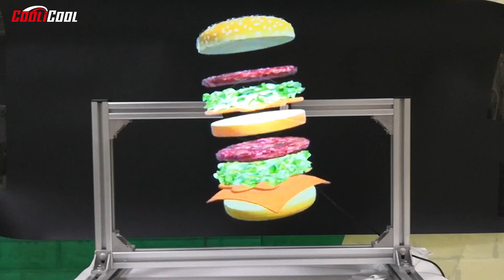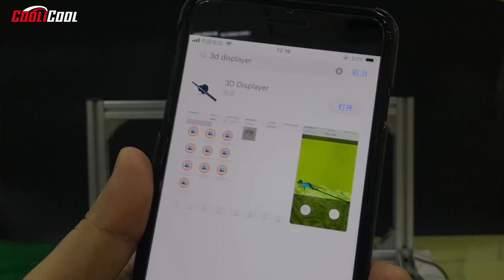iDiskk HR-AD01 3D Holographic Display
Main Features:
♦ 320PCS top quality RGB full color LED chip, better than any other.
♦ Made of top materials, focusing on every detail to reach better quality.
♦ Pure copper brushless motor, reliable and durable, longer life time.
♦ 2 blades to get 3D visual effects stronger realistic video and feel 3D free floating in the air.
♦ The rotating speed is faster than other similar size machines.
♦ Free App download from Apple store and Google Play, just search "3D Displayer", simple APP, change the content easily, better your business.
♦ Multi-languages support by our neutral App: English, Spanish, Chinese, Russian, Japanese.
♦ Content format Support: mp4, avi, rmvb, mkv, gif, jpg, png (black background is better).
♦ Stable and high speed WiFi uploading, take & display photo / video at once by our App.
♦ Support iOS, Android, Windows 7, Windows 8, Windows 10.
♦ Plug and play, easy to install on the wall or a stand.
♦ Best to display at show rooms, exhibition, shopping malls, airport, big event to attach more traffics.